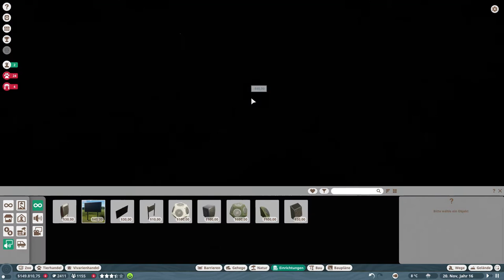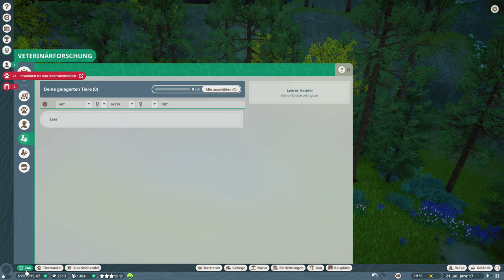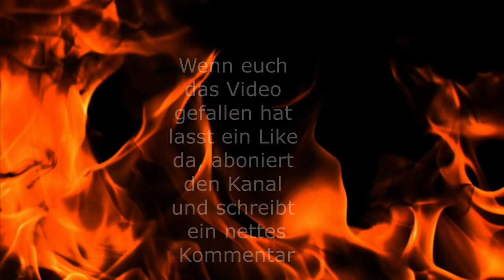Planet Zoo #16 Deutsch Karriere- The sick peacock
Hallo und Willkommen zurück zu Planet Zoo. Wir haben einen kranken Pfau.. wirklich nur einen ? Wohl eher eine Epidemie an kranken Pfauen. Bekommen wir diese in den Griff ? Sehr selbst. Viel Spaß dabei.